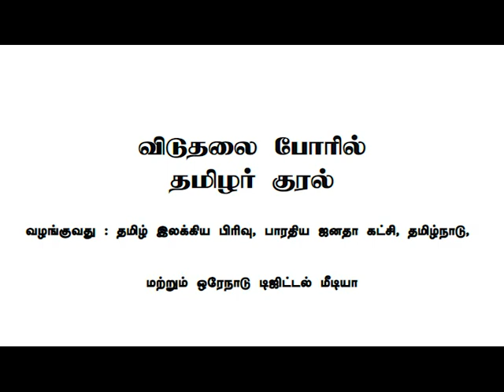விடுதலைப் போரில் தமிழர் குரல் (பகுதி - 3)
விடுதலைப் போரில் தமிழர் குரல் வழங்குவது:
 சுமதி வெங்கடேஷ் பாஜக மாநில செயலாளர்
பாரதிய ஜனதா கட்சி, தமிழ்நாடு மற்றும்
ஒரே நாடு டிஜிட்டல் மீடியா